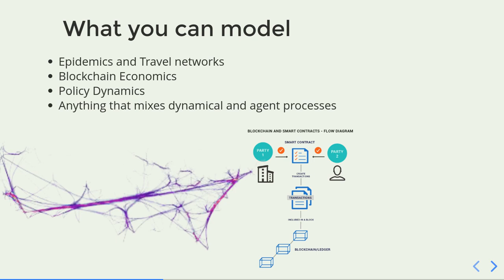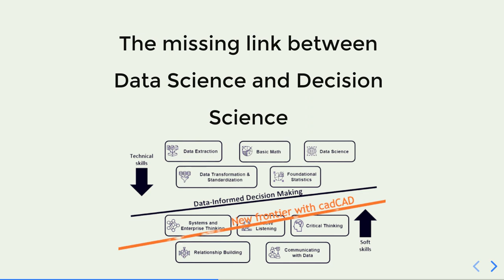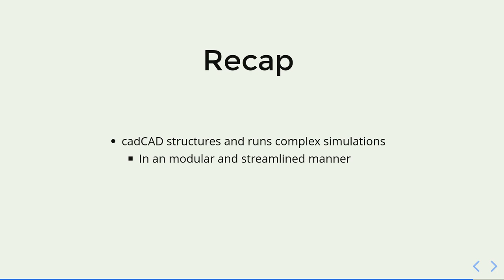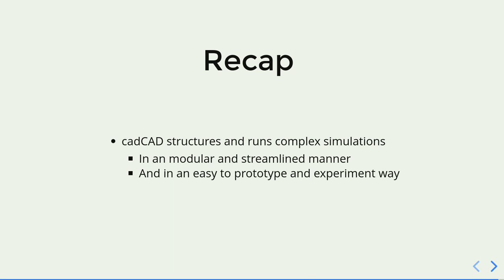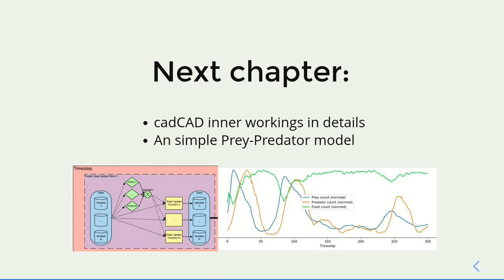What and Why cadCAD?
An 3 min introduction to an hypothetical Coursera project about Complex Modelling on Python through cadCAD